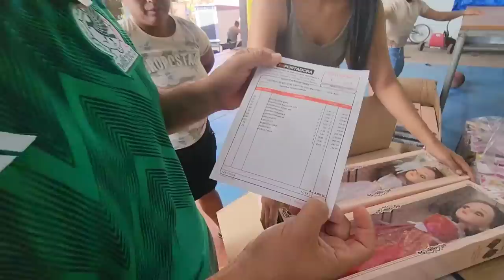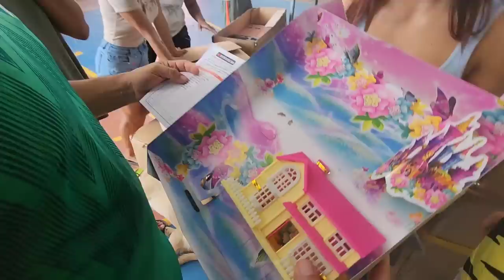Miguel: nunca recibi un juguete en mi infancia. Camarón ahora entiende porque no ha madurado.